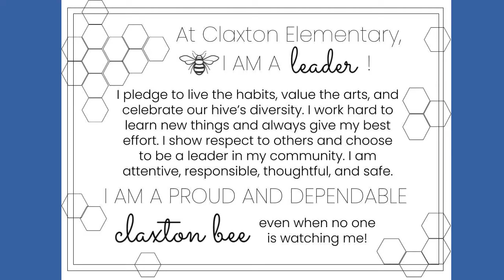Mar 10 Claxton Honeycomb News